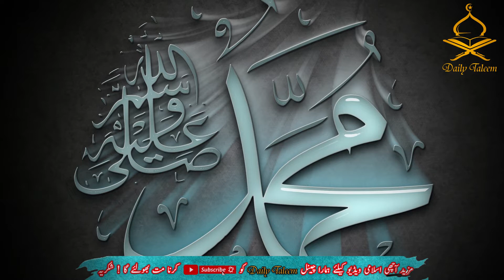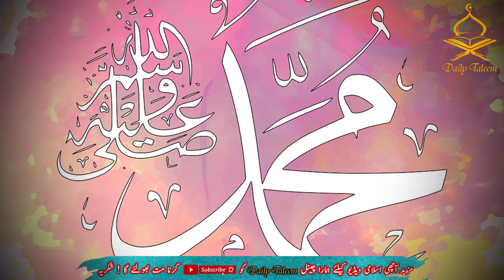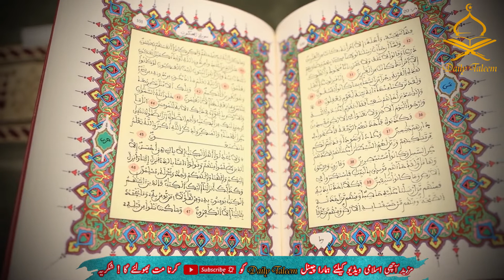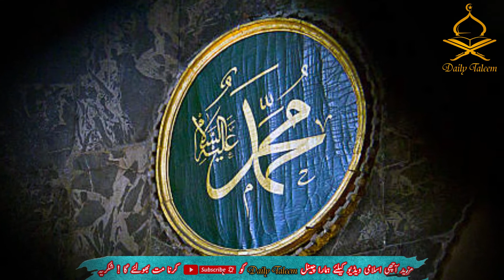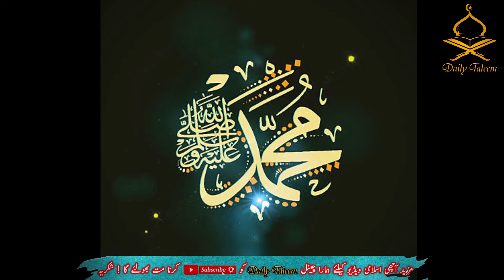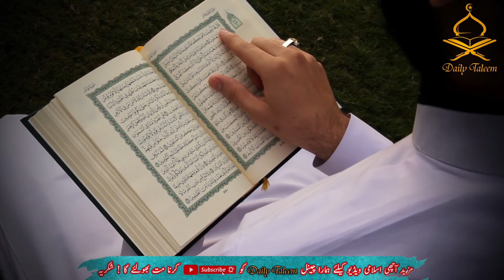Muhammad (S.A.W) ki Mojizana Wiladat | Rabi-ul-Awal | Daily Taleem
Assalam-o-Alaikum Dear brothers and sisters you willl know in this video is about Muhammad (S.A.W) ka Mojizana Wiladat | Rabi-ul-Awal | Daily Taleem

ربیع الاول میں آپ صلی اللہ علیہ وسلم کی معجزانہ ولادت باسعادت